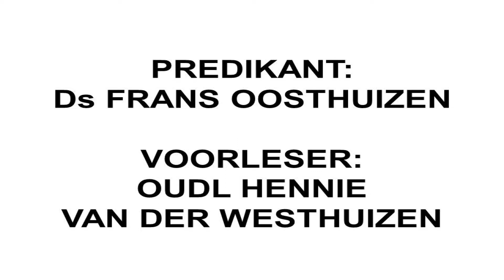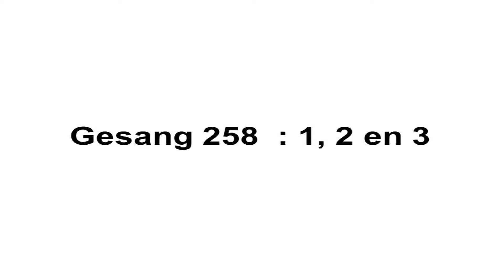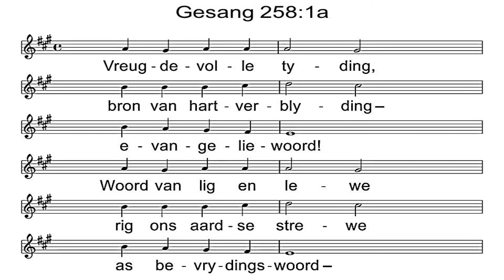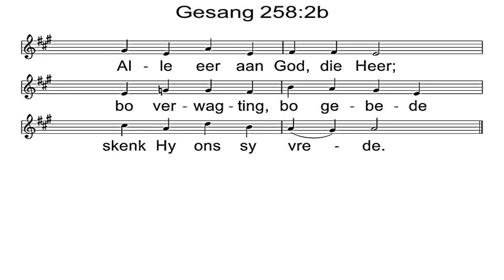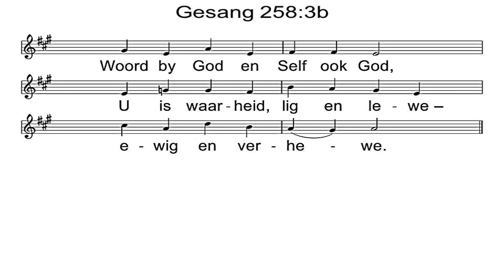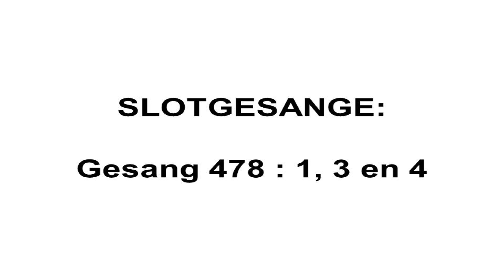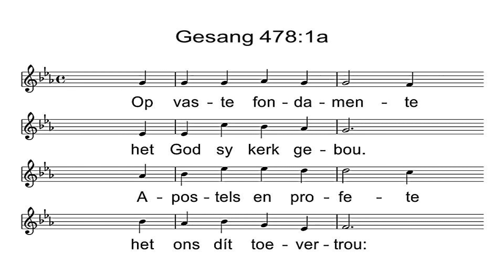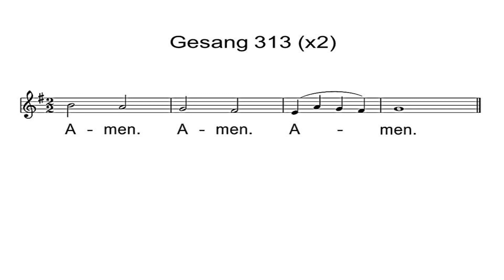Meyerspark 2022 09 25 Ds Frans Oosthiuzen Gen 37 26 36